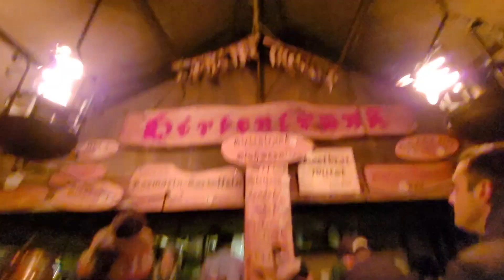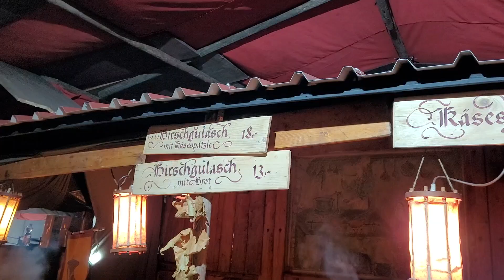Navidad Alemana🎄 VLOGMAS Es con Acento ☃️❄️🎅